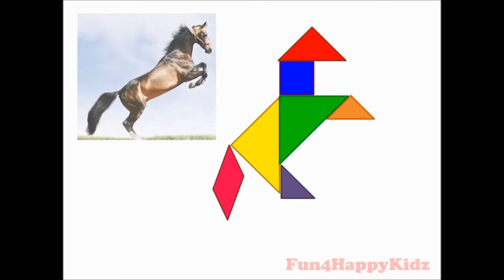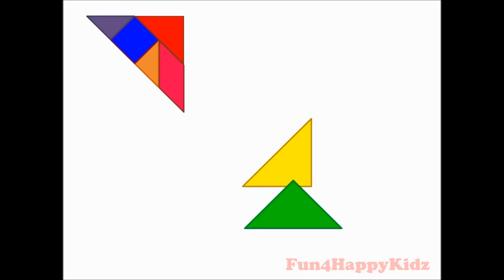Tangram Animals - Learn to Make Cat, Dog, Horse, Fish, Eagle and Crab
Hi everyone, 😊😉🤗
In this video you will see how to play Tangrams to shape some animals. (Cat, Dog, Horse, Fish, Eagle and Crab) 🐈 🐕 🐴 🦅 🐠 🦀

If you like the video please don't forget to click "like" button.👍

Have fun!  🎉🎈🎈